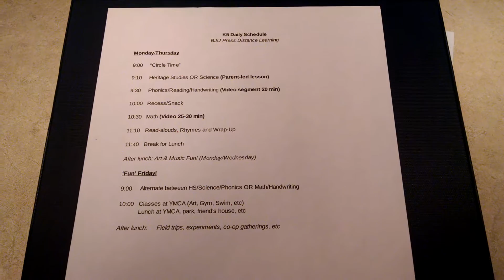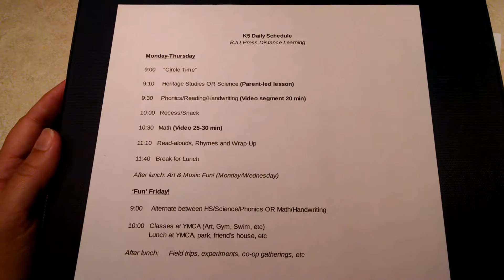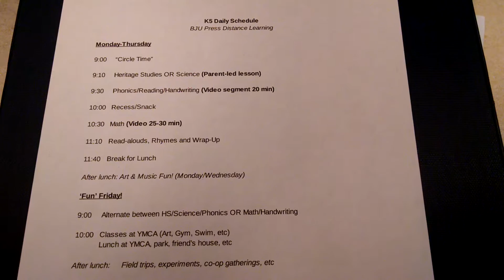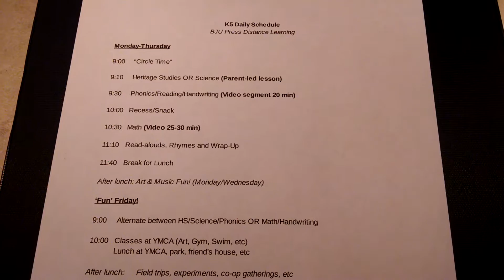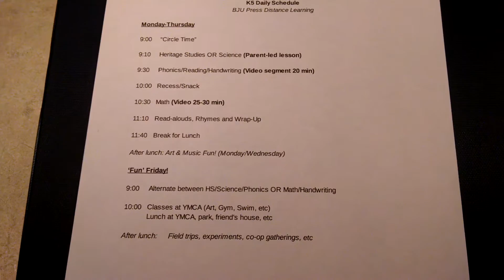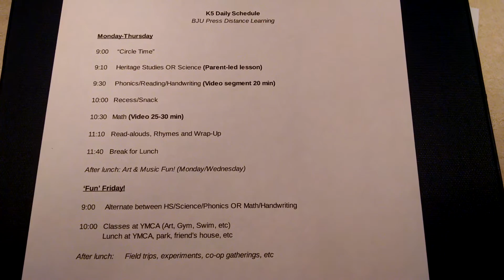Homeschool Daily Schedule (BJU Press Distance Learning)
How do you schedule a homeschool day with BJU Press Distance Learning? How can you avoid a lot of screen time (if that's a concern)? I've read these questions over and over and, although I'm not an expert, I decided to offer my schedule in hopes of helping someone out there!

If you want to see the videos I mentioned, here are the links: